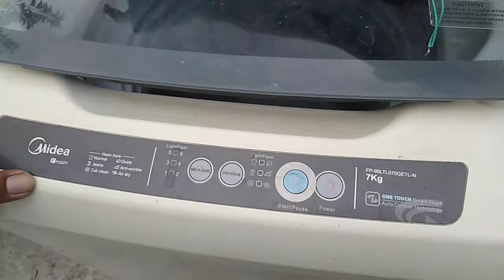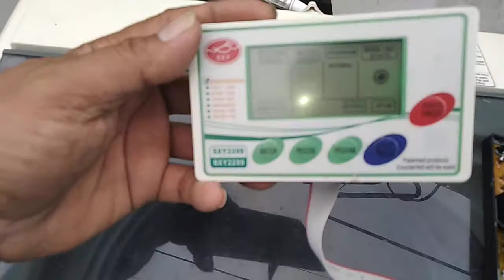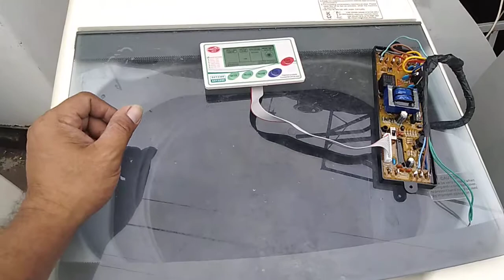Automatic Washing machine. Midea controller board repair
Defective controller board, Replaced with a new Substitute controller board. Fixed!